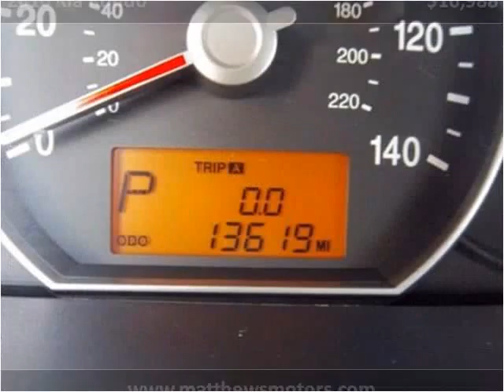2010 Kia Rondo available from Matthew's Motors Inc.